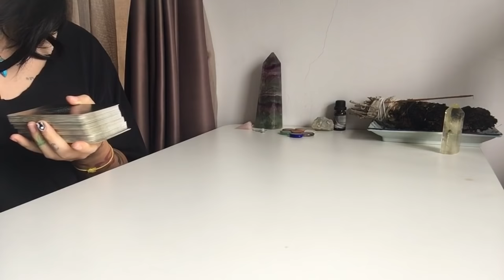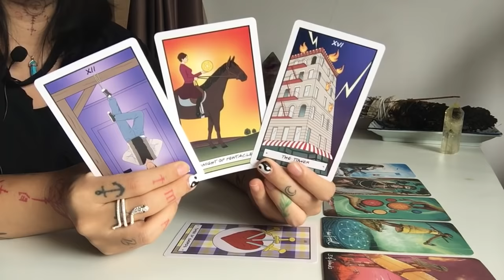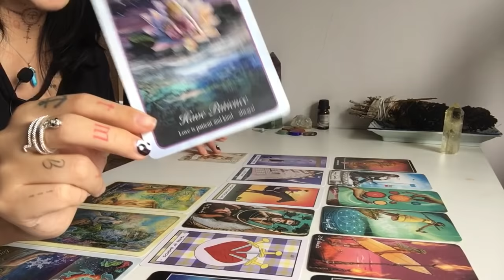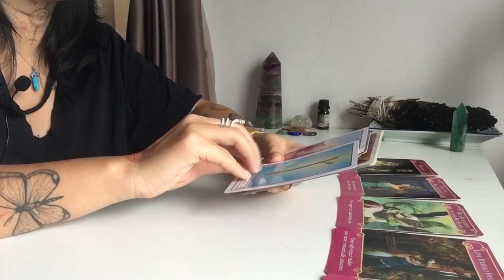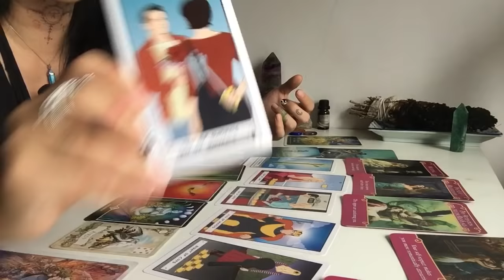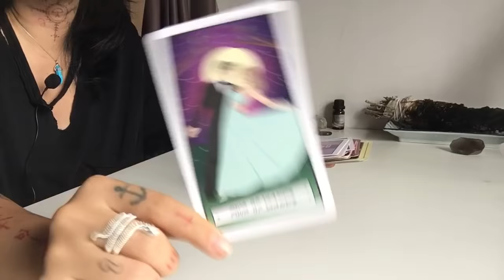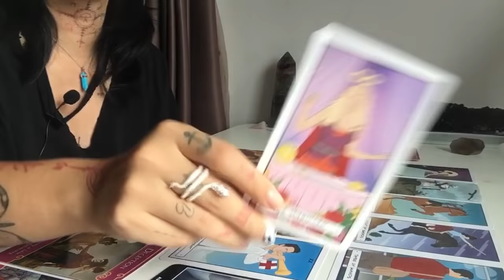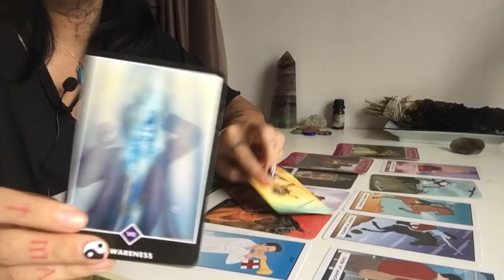Thông điệp tình yêu cho bạn ngay lúc này 🌷♥️🎄 (timeless) - Chi de Papillon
chidepapillon tarot podcast chualanh tamlinh Metubnetwork Metub Hi bạn! Cảm ơn bạn đã lựa chọn tin tưởng tới với Chi. Chi sn 95, còn có hai tên gọi khác là Mỹ Anh và Tâm Mai, hoạt động trong lĩnh vực nghệ thuật, truyền thông, hiện tại đang là một Tarot Healer tại Hà Nội, Đà Nẵng, Sài Gòn. Chi chia sẻ thông điệp hằng ngày qua những lá bài và hướng tới mục đích đào sâu, chữa lành những vấn đề từ linh hồn bạn. DM Chi nếu bạn cần một nơi để dựa dẫm, tìm hiểu thêm về các vấn đề huyền học, năng lượng, Vũ Trụ, nói chuyện để giải toả, giúp bạn tìm ra sứ mệnh trong cuộc sống và yêu bản thân mình nhiều hơn 🔮🦋 Hiện tại Chi không nhận trải bài cá nhân mà chỉ session healing trực tiếp với đá, chén hát, bài nhằm tìm ra tổn thương đứa trẻ bên trong 🙆🏻‍♀️

0:00:00 Chọn tụ bài
0:01:51 Tụ 1
0:29:23 Tụ 2
0:51:00 Tụ 3

Các bạn có thể đóng góp cho kênh của mình qua Techcombank 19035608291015 Hoàng Thị Kim Chi chi nhánh Hồ Chí Minh 🙏🏼 Mình trân trọng và cảm ơn tất cả những sự đóng góp của mọi người.

Đá thô và vòng hạt đá: @bobo.crystals